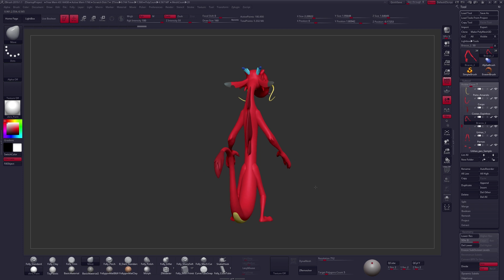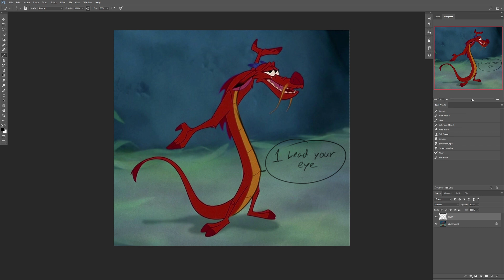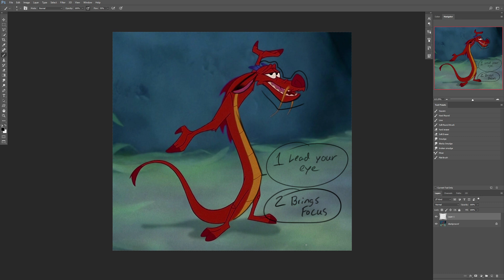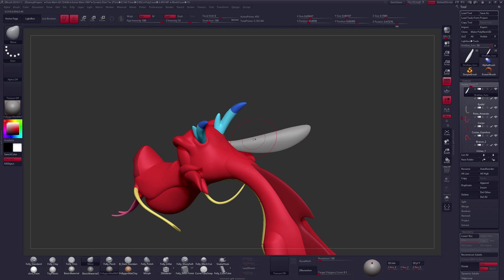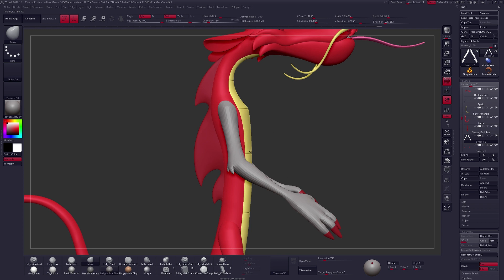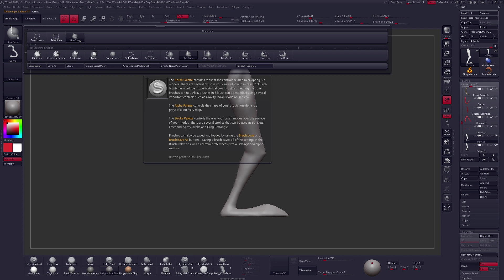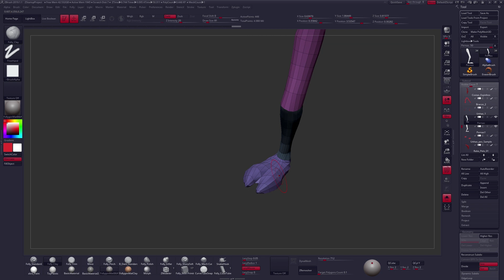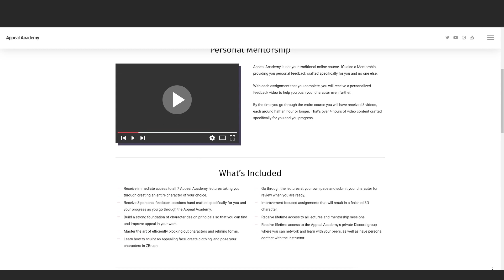Improving Character Appeal || Advanced ZBrush Sculpting Tutorial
In this video we will be looking at an advanced ZBrush sculpting tutorial for improving character appeal. The model used in this video was sent in by Ricardo Abrantes.

If you are looking for some good next step tutorials, check out these videos: